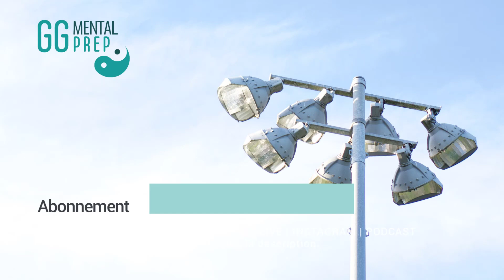Leadership : analyser un échec en trois étapes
Après une défaite en sport, ou lorsque les objectifs n’ont pas été atteints en entreprise, il est important de faire un bilan.

La plupart des entraîneurs et des managers le savent, et arrivent à évaluer avec une grande précision ce qui pourrait être amélioré d’un point de vue technique, stratégique ou statistique.

Mais qu’en est-il de l’aspect mental de la performance?

Au fil des années, mon expérience m’a enseigné qu’il y a trois éléments importants sur lesquels on peut s’appuyer pour analyser et faire progresser la performance individuelle et d’équipe au niveau mental.

Regarde la vidéo pour les découvrir!

Bon coaching,
Guylaine

Formation gratuite sur les Profils 3EES
Gérer le stress face à l'adversité

Formation Tactique Samouraï
Coaching 3EES pour entraîneurs et préparateurs mentaux

Formation Business Samouraï
Pour les coachs entrepreneurs

Que sont les Profils et le Coaching 3EES?

Le coaching de performance 3EES est une méthode favorisant l’émergence de la performance en pleine conscience, en fonction des caractéristiques de la personnalité. Au cœur de la méthode se trouvent le modèle et les Profils 3EES, qui prennent en compte les trois centres d’intelligence de l’être humain – trois super pouvoirs qui, lorsqu’il en obtient les clés, font d’un individu le maître absolu de sa destinée.